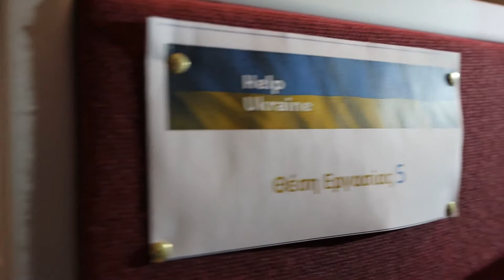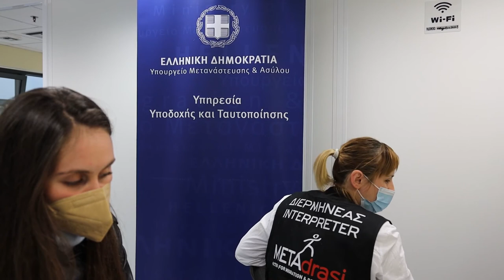Τηλεφωνικό Κέντρο για Ουκρανούς εκτοπισθέντες του Υπουργείου Μετανάστευσης και Ασύλου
Τηλεφωνικό κέντρο (help desk) που λειτουργεί, από 4/3/ εντός του Υπουργείου Μετανάστευσης και Ασύλου για τη συνδρομή Ουκρανών εκτοπισθέντων, καθώς και των οικείων τους προσώπων.

👉Δέχεται κατά μέσο όρο εντός της εβδομάδας 350 κλήσεις ανά ημέρα και τα Σαββατοκύριακα & αργίες περίπου 50 κλήσεις.

👥Στελεχώνεται από υπαλλήλους της Υπηρεσίας Υποδοχής και Ταυτοποίησης και της Υπηρεσίας Ασύλου, ενώ τη διερμηνεία σε ουκρανική και αγγλική γλώσσα παρέχει η @ΜΕΤΑΔΡΑΣΗ τις καθημερινές και εθελοντές της @ΟυκρανικήςΠρεσβείας τα Σαββατοκύριακα.

🕑Ωράριο Λειτουργίας:
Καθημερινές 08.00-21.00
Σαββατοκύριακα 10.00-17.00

❓Οι πιο συχνές ερωτήσεις αφορούν:

1. Διαδικασία για την παροχή προσωρινής προστασίας
2. Βοήθεια για θέματα υγείας και παροχή ειδών Α’ ανάγκης
3. Επιθυμία για στέγαση
5. Θέματα σχετικά με τον εμβολιασμό και τον COVID-19

❗Σχετικό Q&A σε αγγλική, ελληνική και ουκρανική γλώσσα υπάρχει και στην ειδική ιστοσελίδα migration.gov.gr/ukraine, καθώς ερωτήσεις μπορούν να υποβληθούν και μέσω email στη διεύθυνση